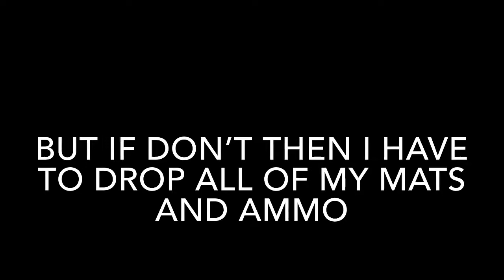Bottle Flip Challenge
In this challenge I needed to do a bottle flip after every elim and if I don’t land it, I have to drop all of my mats and ammo. This was probably the hardest Fortnite Challenge I ever did! Enjoy!😃👍